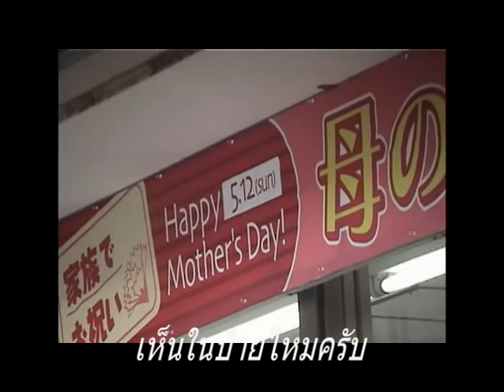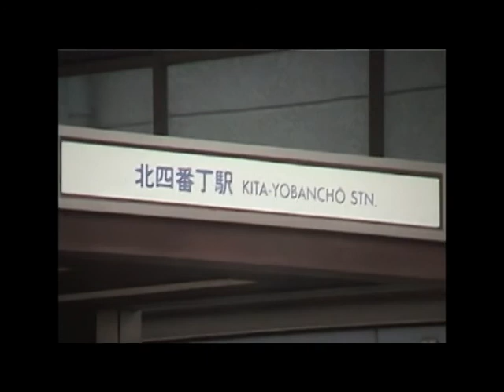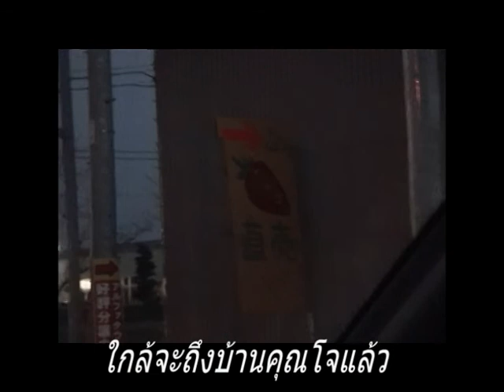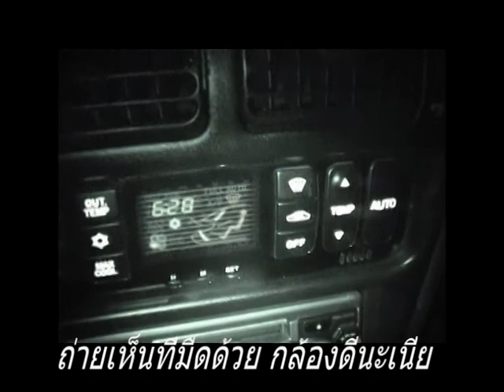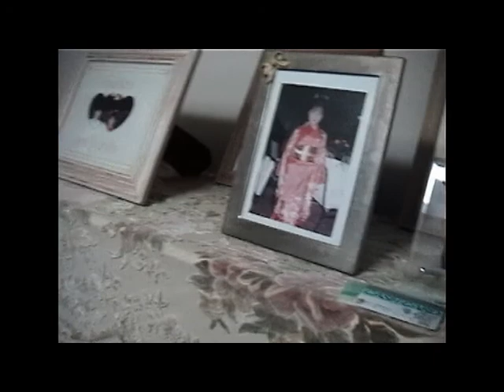Joพาทัวร์ เยือนเมืองวาตาริ บ้านคนญี่ปุ่น Countdown new year แบบญี่ปุ้น ญี่ปุ่น Ep-1 ตอน1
คุณโจ หรือ โจ้ เพื่อนญี่ปุ่นสมัยเรียนมหาลัย พาไปเค้าท์ดาวน์ปีใหม่ 2002 ที่บ้าน
ซึ่งคนญี่ปุ่นแบบครอบครัวจะเค้าท์ดาวน์ปีใหม่กันแบบไหน ลองไปดูกันครับ
EP1 คือ Countdown new year แบบญี่ปุ้น ญี่ปุ่น  มี 2 ตอนครับ ตอน2 รอก่อนนะครับ
EP2 คือ ไปดูหิมะแบบประหยัดกระเป๋าตังค์  (รอชมปลายเดือนครับ)
ขอบคุณที่เข้ามาดู ผิดพลาดประการใดขออภัยล่วงหน้านะครับ